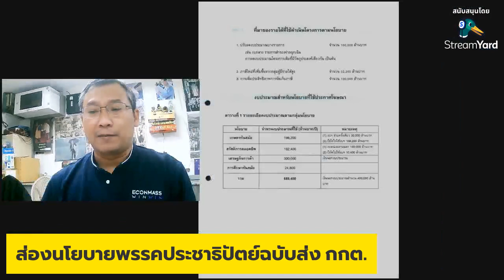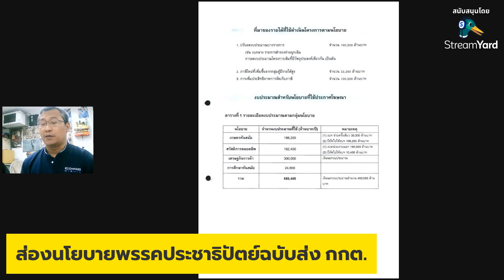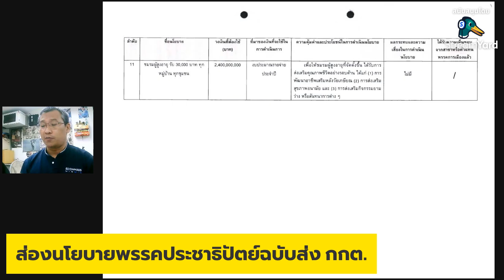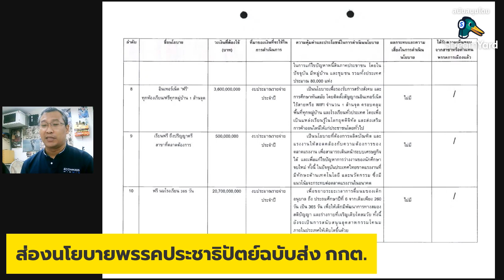ส่องนโยบายประชาธิปัตย์ฉบับส่ง กกต.มีนโยบายอะไรบ้าง ใช้เงินเท่าไหร่ :นโยบายพรรคการเมืองEP4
ติดตามทุกช่องทาง รู้ข่าวไทย ทันข่าวโลก by Thai Econnews
เฟซบุ๊กแฟนเพจ :ThaiEconnews
ทวิตเตอร์ :@ThaiEconnews
อินสตราแกรม :ThaiEconnews